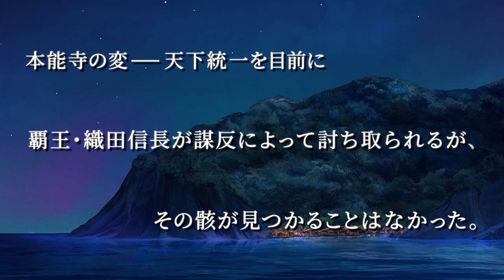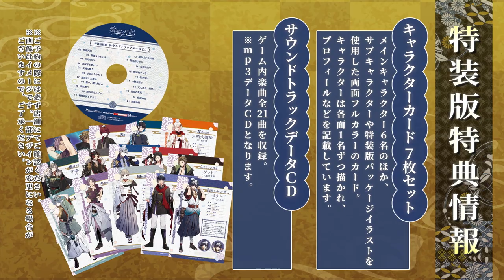ゲーム「滄海天記」（そうかいてんき）PV映像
アドベンチャーゲーム Nintendo Switch『滄海天記』が2022年12月8日（木）いよいよ発売！
東映アニメーション×アイディアファクトリー×プラス81
世は戦国――少年たちによる絆の力で和ノ国に光を取り戻せ！

2021年上演の舞台『滄海天記・序篇～天月、闇に墜つ～』を皮切りにスタートした、メディアミックスプロジェクト『滄海天記』。アイディアファクトリーの新ブランド第1弾作品としてNintendo Switchに登場！！

下記URLにて好評予約受付中！！

※そのほか各店舗にての豪華特典版もございます。

少年たちの絆ADV『滄海天記』
●ストーリー
和ノ国に光を取り戻すため
神々の思惑により波立つ海へと漕ぎ出す
少年たちの絆の物語。

絆の力で、和ノ国に光を取り戻せ――

●登場人物（CV）
ミナト　（山下大輝）
レイジ　（梅原 裕一郎）
カズヤ　（石川界人）
ナギサ　（谷 佳樹）
ゲント　（鮎川太陽）
カゲロウ　（高崎翔太）
村上武吉　（小野友樹）
九鬼嘉隆　（福山 潤）
織田信長　（沖野晃司）
宇喜多直家　（橘 龍丸）
天照大御神　（霜月 紫）
月読命　（酒井広大）
須佐之男命　（須藤 翔）

●スタッフ
原作：滄海天記プロジェクト
企画・監修：東映アニメーション、プラス81
シナリオ：中条ローザ
メインキャラクターデザイン：悌太
天照大御神・月読命・須佐之男命 デザイン：ムラシゲ

▲ALTERGEAR（オルタギア）
男性キャラクターたちの「友情」と「絆」を主軸に置いたストーリー中心に展開するアイディアファクトリーの新ブランド